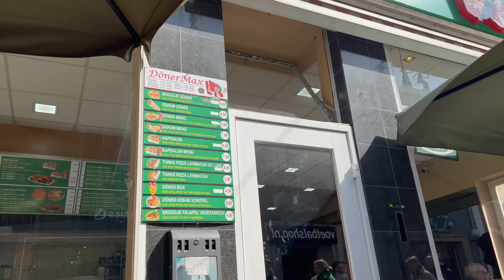SPRING IN THE CITY OF ENSCHEDE | KE KOTA LAGI SETELAH 2 TAHUN SEJAK CORONA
Setelah 2 tahun kami tidak mengunjungi pusat kota karena Covid-19, akhirnya hari ini kami jalan-jalan di pusat kota untuk. melihat-lihat hiasan bunga dalam menyambut musi semi.

Walaupun sebelum berangkat, kami makan siang terlebih dahulu, tapi anak-anak lapar lagi karena udara masih dingin.

Outdoor
Free entrance
Allowed to bring your own food
Free parking
Kids friendly
Address: Enschede